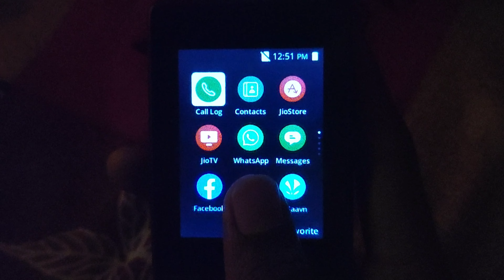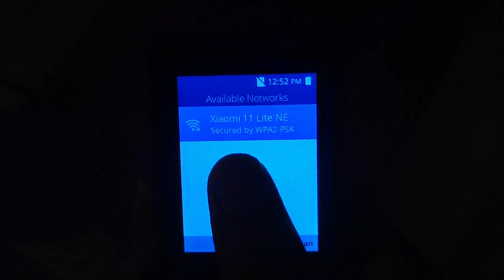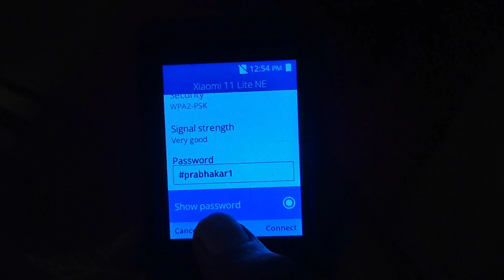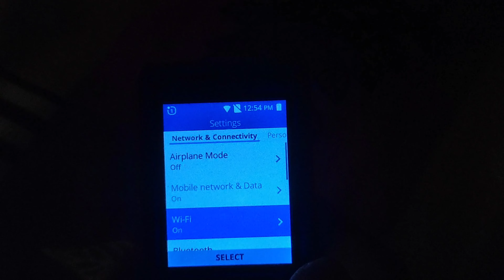Jio Phone me wifi kaise connect kare ? Jio Phone me wifi se net kaise chalaye | Jio Phone New Update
Your Question ⁉️